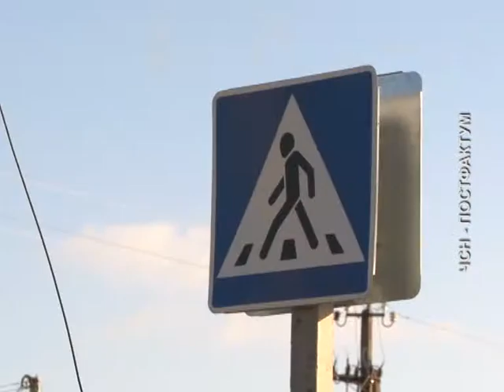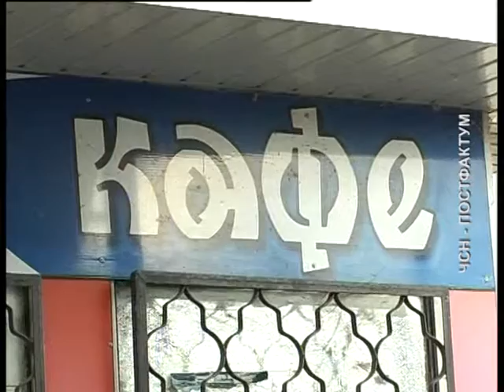ПОСТФАКТУМ НА 26 11 16